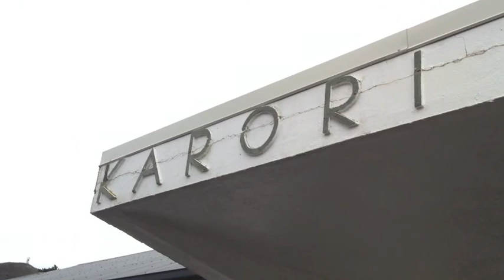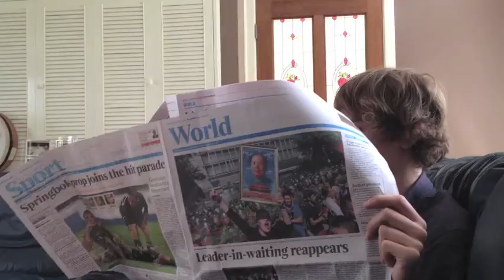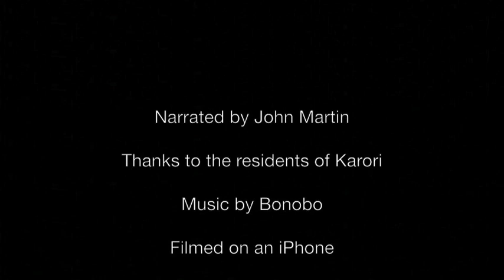The Karori Rooster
Onslow College year 13 media studies assignment.

An investigation into an issue that effects at least a few Karori residents.

A genuinely amazing short film ... made with zero budget, an iphone and a computer.